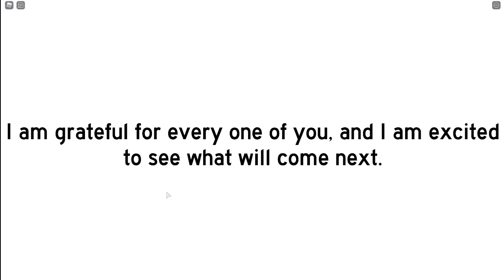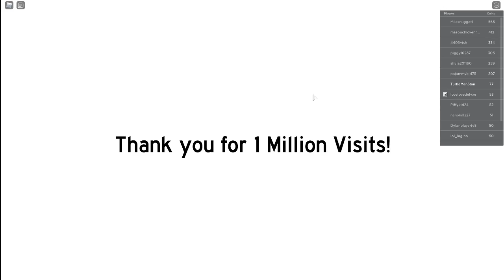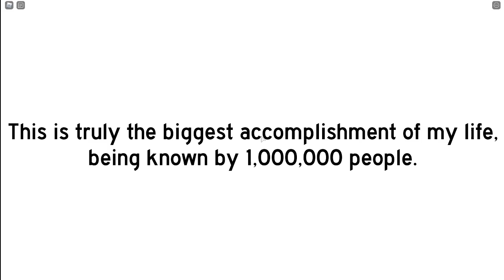fine the doge heads - part 2